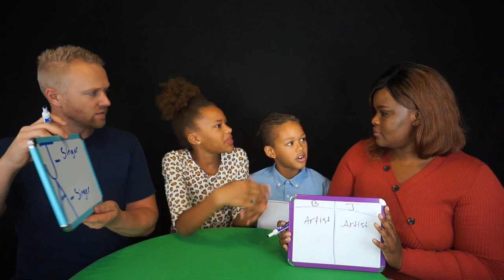WHO KNOWS THE KIDS BETTER (MOM vs DAD)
WHO KNOWS THE BETTER FAMILY EDITION: (MOM VS DAD)

             WHO KNOWS ME BETTER CHALLENGES

    Jori takes on Arabella and Jabin in a challenge to see who knows more about Biname! This family fun Amundson family challenge reveals who knows what about their wifey or mommy!
Bella and Jabin team up to take down daddy, while Jori digs deep to remember things about Biname! A "Who knows me better family edition: (Daddy vs. Kids)" is a great way to spend our evening! What's Biname's favorite color? Favorite car? Favorite teacher?... who knows me better?